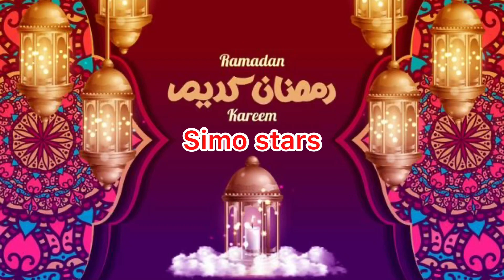دجاج محمر ومدغمر ديال المناسبات مع الاسرار باش يجيك فحال ديال الاعراس ومحمر في فران تقليدي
دجاج كروازي محمر ومدغمر في فران تقليدي مع جميع مراحل باش جيكوم بحال طياب الاعراس